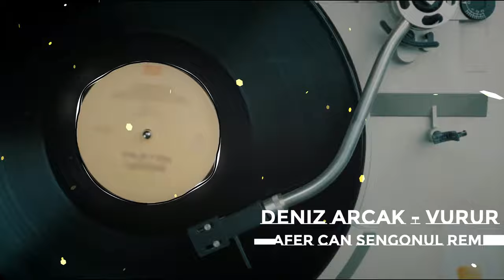Deniz Arcak - Vurur (Cafer Can Sengonul Remix)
Unofficial remix serisi devam ediyor.  Deniz Arcak'ın 1993 yılında "Nerde?" albümünde yayınlanan, benim de tüm zamanlar favorilerimden "Vurur" şarkısına melodic techno dokunuşu yaptım, umarım beğenirsiniz.
Şarkının tüm hakları DMC müziğe aittir, yarın bir gün bana kızarlarsa hemen kaldırırım.

❤️ 90s
❤️ Deniz Arcak